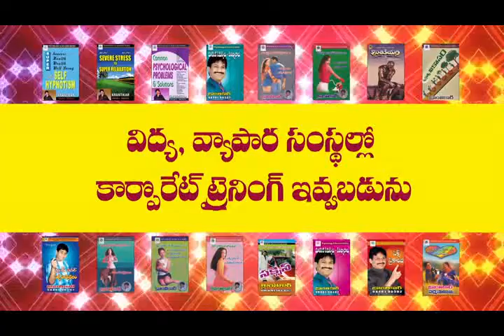HOW TO LEAD SUCCESSFUL LIFE PART-2-KRANTIKAR -PSYCHOLOGY & HYPNO THERAPY